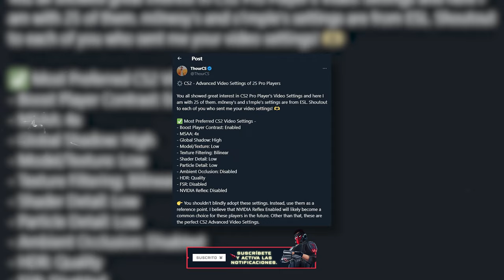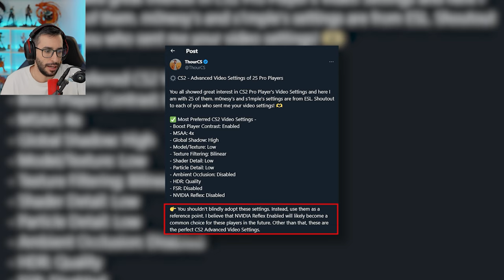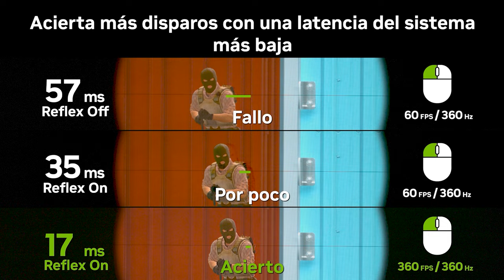¡LA MEJOR CONFIGURACIÓN PARA JUGAR CS2!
► Descubre más sobre las ventajas de usar gráficas NVIDIA en juegos competitivos